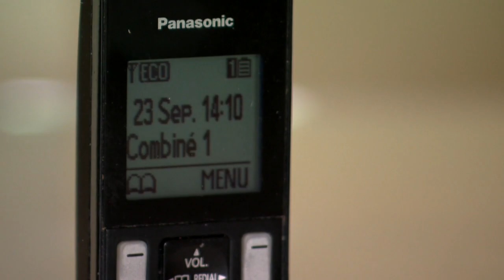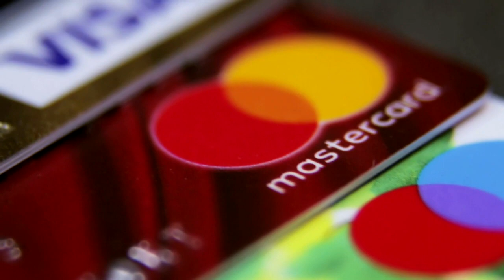531 M$ en pertes financières liées aux fraudes en 2022 - reportage